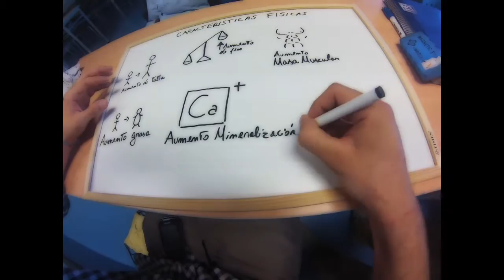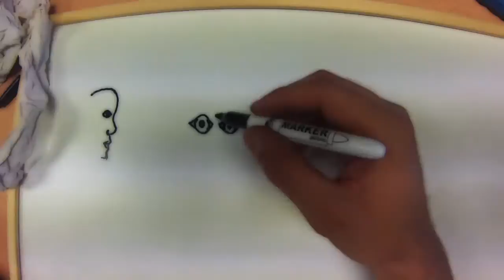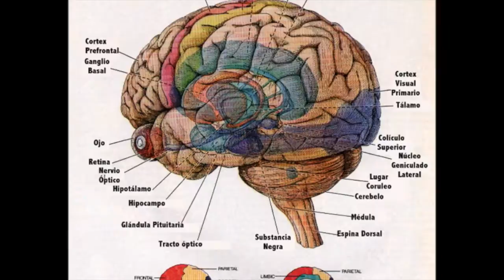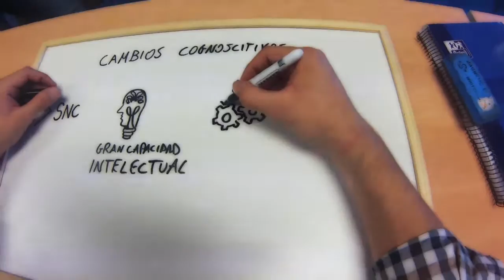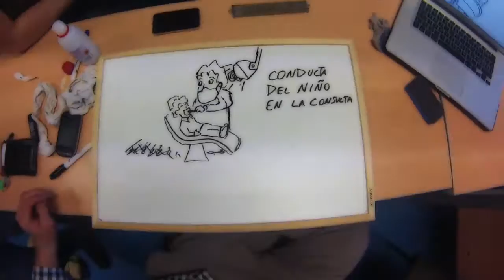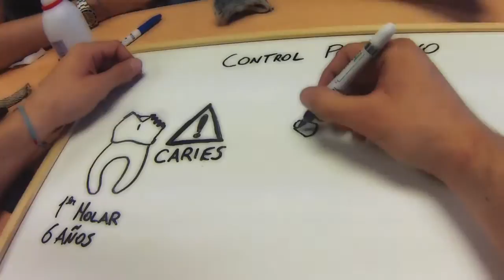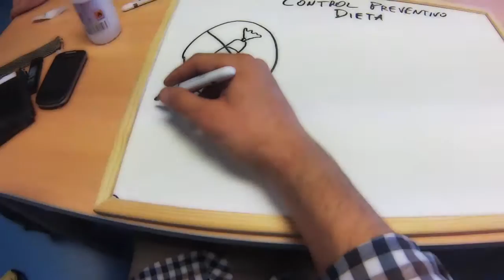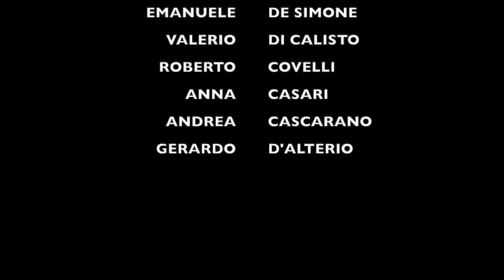Trabajo Pediatria Grupo 2